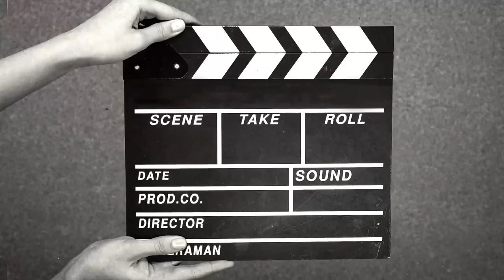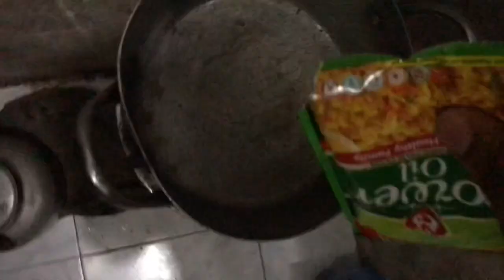Spend a day with me as a uni student🥲unizik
Hy lovelies welcome back to a new vlog!dailyvlog

about me :

✩from- Nigeria
✩film - IPhone 8
✩favorite colors - Black, white & purple